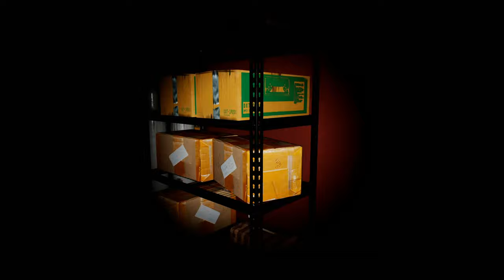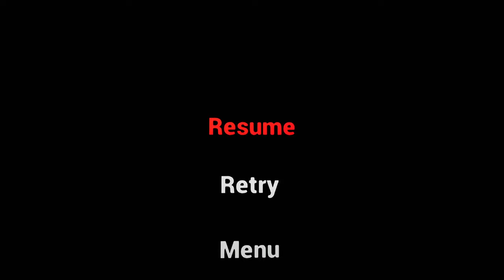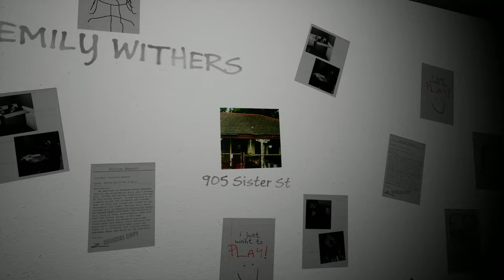THIS GAME WILL NOT QUIT | Emily Wants To Play Too Part 3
THIS GAME WILL NOT QUIT | Emily Wants To Play Too Part 3. This is Part 3 of the game, Emily Wants To Play Too. This will be one part of a full walkthrough of the game in the future. This walkthrough will include, reactions, reviews, jumpscares, dolls, Greta, Max, Weasl, Chester, Mr Tatters, Emily, and Kiki, Cinematics, Cutscenes, Soundtrack, Awesome Commentary and much more until the game is finished.

Game Description:
"Emily Wants to Play Too" is a gripping survival horror sequel that escalates the terror and complexity from its predecessor. Players assume the role of a delivery person caught in a sprawling, eerie building, challenged to escape the clutches of sinister dolls and entities by dawn. The game is renowned for its strategic depth, puzzle-solving elements, and heart-stopping jump scares, demanding stealth, cunning, and resilience to survive the nightmarish ordeal until 7 AM in-game time.

Available on multiple platforms, including PC (via Steam), PlayStation 4 (through the PlayStation Store), and Xbox One (accessible on the Xbox Marketplace), "Emily Wants to Play Too" offers a broad accessibility to horror enthusiasts. Each platform provides a seamless purchasing experience, allowing players to dive into the game's dark, immersive world from their preferred gaming system.

With its haunting narrative, meticulously crafted scares, and challenging gameplay, "Emily Wants to Play Too" stands as a standout title in the survival horror genre. It's perfect for players looking for a thrilling, fear-inducing gaming experience, combining problem-solving skills with the ability to remain composed under intense pressure.

System Specs:
Alienware Aurora R9
CPU: I9-9900
GPU: RTX 2080 Super
RAM: 32 Gigs

Capture Equipment:
Capture Card: Elgato 4K Pro –
Stream Deck –
Editing Software: DaVinci Resolve Studio -